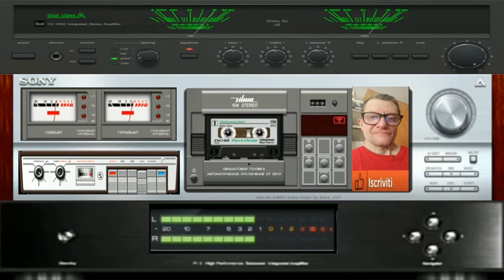Giovanni Generetion trance melodic (in FLSTUDIO 31 vers.1)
vst usato per composizione  (in FLSTUDIO 31 vers.1)
nome del brano Giovanni Generetion trance melodic